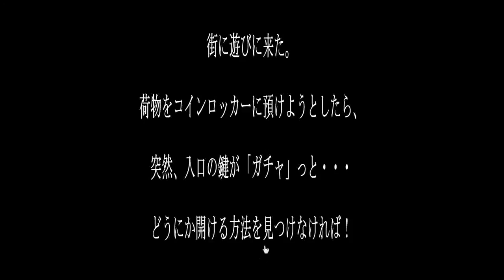[Neat Escape] Locker Room Walkthrough